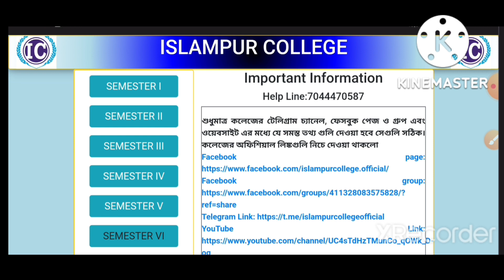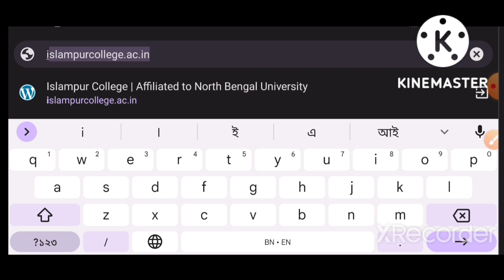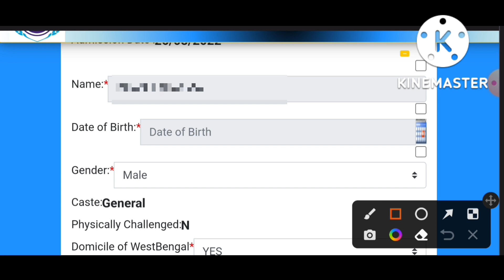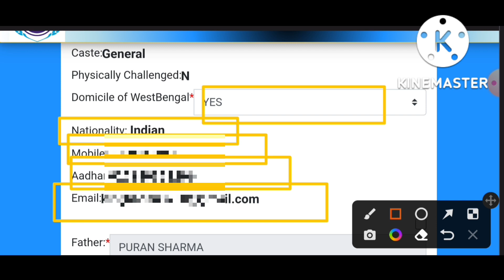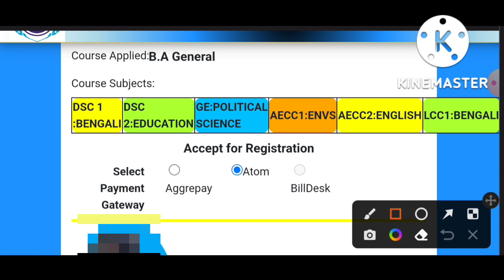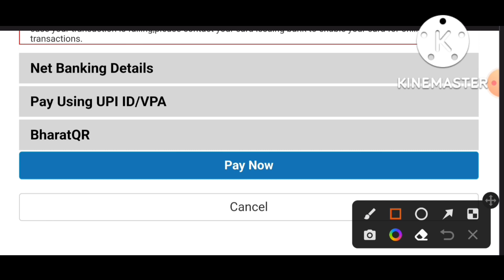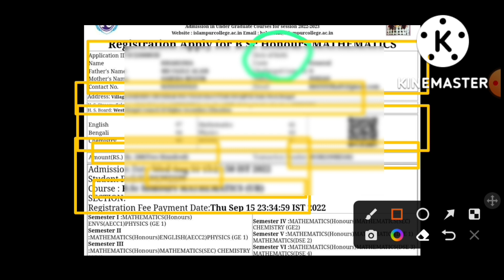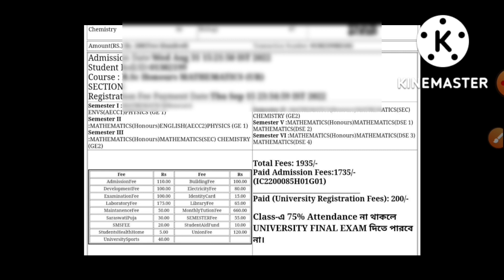Islampur College| Registration Form fillup Online Process| 1st sem New Admission Registation fee..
Islampur College  Registration Form fillup 2022-23

🔰 GHOSHPUKUR COLLEGE 1St semester form fillup Process Step by step

⭕ BAGDOGRA (Kgtm) college form fillup
       Process Step by step

🔰 SILIGURI college form fillup process

🔰  12Mb/10mb/1mb/KB মধ্যে কিভাবে Pdf
        Size করবেন তার  সম্পূর্ণ পদ্ধতি

🔰 Munshi Premchand college whatsapp group